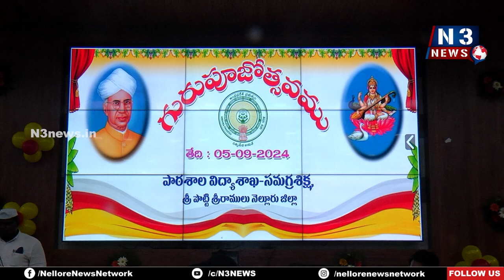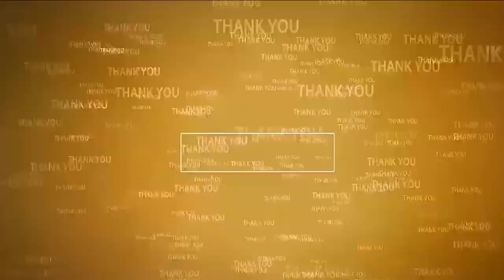నెల్లూరు క‌లెక్ట‌రేట్‌లో ఘ‌నంగా గురుపూజోత్స‌వం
- సర్వేపల్లి రాధాకృష్ణన్‌ చిత్రపటానికి నివాళుల‌ర్పించిన ఎమ్మెల్యే సోమిరెడ్డి, ఎమ్మెల్సీ చంద్ర‌శేఖ‌ర్‌రెడ్డి, జ‌డ్పీ చైర్‌ప‌ర్స‌న్ ఆనం అరుణ‌మ్మ‌, మేయ‌ర్ స్ర‌వంతి, క‌లెక్ట‌ర్ ఆనంద్‌
- 60 మంది ఉత్త‌మ ఉపాధ్యాయుల‌కి స‌త్కారం